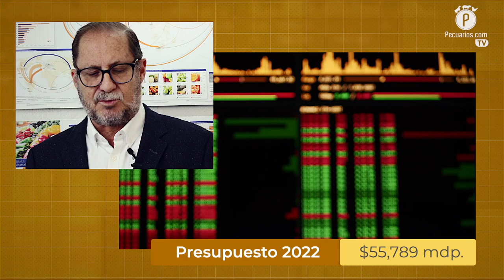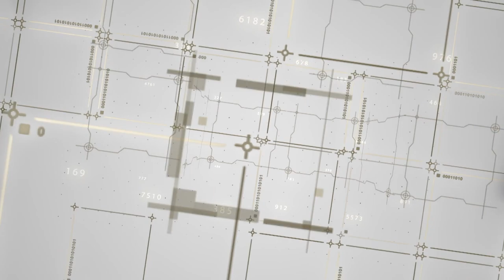3 minutos con el GCMA: Proyecto de Presupuesto de Egresos de la Federación 2023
El director general del Grupo Consultor de Mercados Agrícolas, Juan Carlos Anaya Castellanos, analizó las asignaciones del presupuesto para el ejercicio fiscal del próximo año y sus implicaciones en el sector agroalimentario.

El Proyecto de Presupuesto de Egresos de la Federación (PEF) 2023 fue presentado por el Gobierno Federal, y en el caso de la Secretaría de Agricultura y Desarrollo Rural (Agricultura), se puede apreciar una concentración de los apoyos en los programas asistencialistas.

Si bien los recursos destinados al organismo —y por lo tanto al campo mexicano—, han incrementado en más del 26%, rubros como innovación tecnológica, cobertura de riesgos, financiamiento y repoblación de hatos, quedan desatendidos.

En cuanto al sector ganadero, existe un aumento en los fondos económicos destinados a la adquisición de leche por parte de Liconsa, sin embargo el Crédito Ganadero a la Palabra sigue sin figurar en el PEF después de su cancelación en 2020.

Juan Carlos Anaya Castellanos analiza en 3 minutos con el Grupo Consultor de Mercados Agrícolas, los cambios más relevantes en los recursos destinados para Agricultura y sus posibles repercusiones en el segmento pecuario.